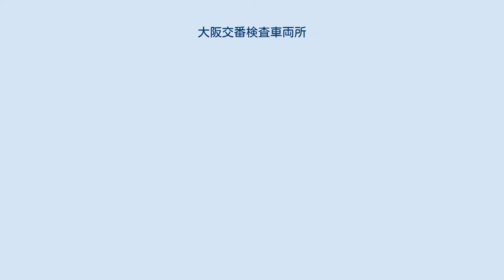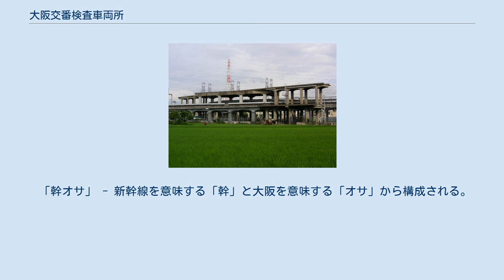大阪交番検査車両所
鳥飼車両基地 貨物列車運転構想による高架橋（解体され現存しない） 大阪交番検査車両所（おおさかこうばんけんさしゃりょうしょ）は、大阪府摂津市安威川南町にある、東海旅客鉄道（JR東海）関西支社に属する車両基地。
交番検査を担当する基地で、新幹線車両が配置されている。
部内略称は大交両（だいこうりょう）。
大阪仕業検査車両所、大阪修繕車両所、大阪台車検査車両所とあわせて鳥飼車両基地と総称される。
 大規模車両所であるため、シャトルバスが車両所内を巡回している。
新大阪側からのみ、回送してくる車両が入線できる構造である。
 なお、大阪車両所の京都側（摂津市鳥飼八町付近）には約90mにおよぶ高架橋の遺構が存在するが、これは東海道新幹線の計画当時、貨物列車の運転を計画していた名残（操車場の設置予定）である。
新幹線の運行を妨げない形での撤去が困難だったため定期検査や耐震化工事まで実施しながら長らく残されてきたが、2013年より順次撤去工事が始まった。
 「幹オサ」 - 新幹線を意味する「幹」と大阪を意味する「オサ」から構成される。
 2021年4月1日現在の配置車両は以下のとおり。
 ^ G1 - G51 内の偶数編成。
2013年8月に運行を開始したN700Aである。
 ^ X1 - X80 内の偶数編成。
0番台からの改造車でN700aである。
 ^ J1 - J12 内の偶数編成。